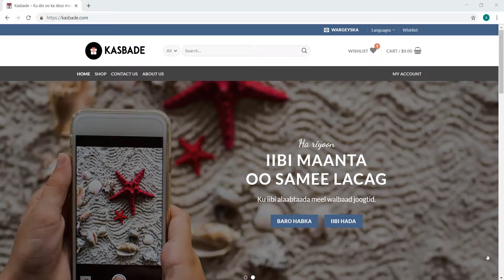Habkee Ula Xidhiidhi Karaa Kasbade